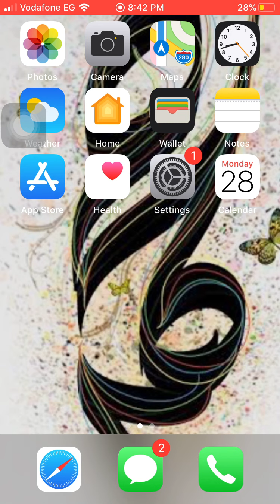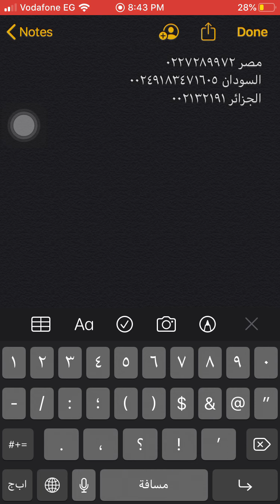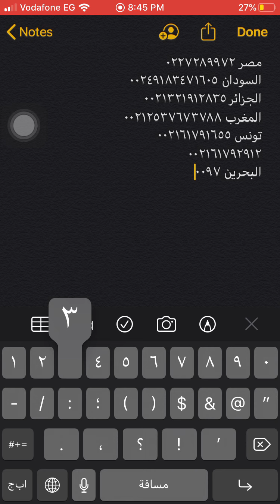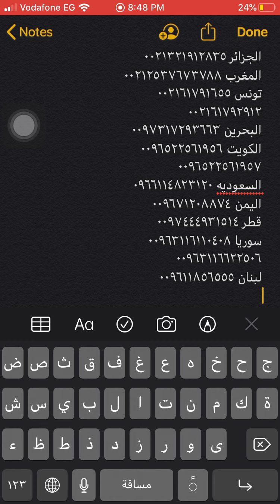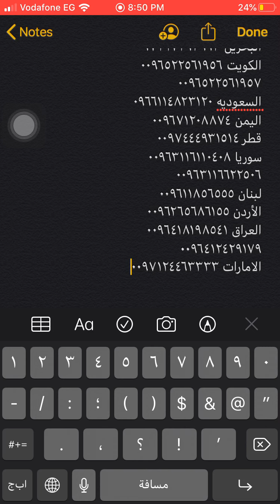أرقام سفارات سلطنة عمان فى الدول العربية